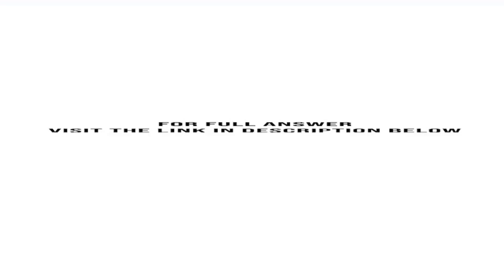These 16 accounts are from the Adjusted Trial Balance columns of a companys 10 column work sheet ...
These 16 accounts are from the Adjusted Trial Balance columns of a companys 10-column work sheet. In the blank space beside each account, write the letter of the appropriate financial statement column (A, B, C, or D) to which a normal